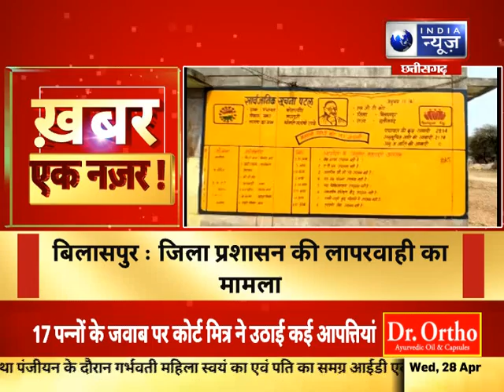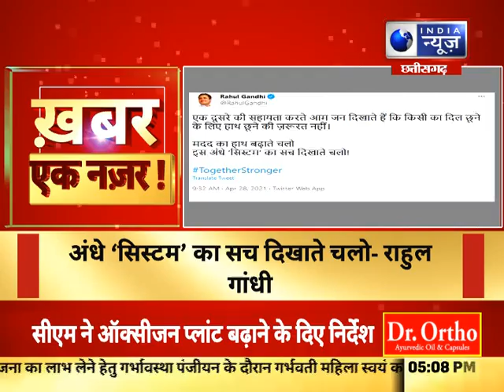MPCG News : KHABAR EK NAZAR | आज की बड़ी खबर | 28 April 2021 | India News MPCG